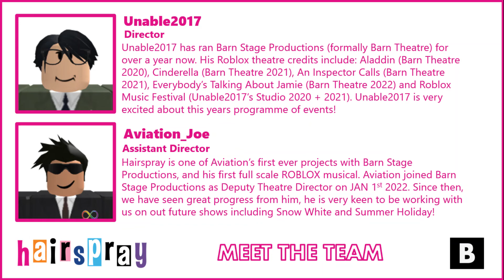Hairspray! The ROBLOX Musical - Trailer